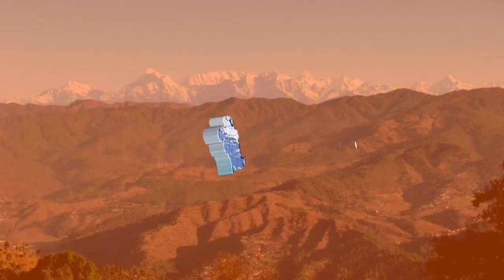रानीखेत पर्यटन स्थल🏞🌍 3rd part tourist place Travel Vlog👍 phadilife @Uttarakriti🤗💕